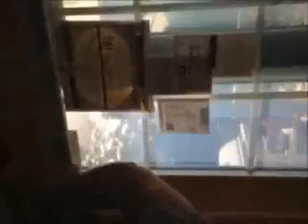Ready To Call Us How much does it cost to put vinyl siding on a house,Hillside NJ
Ready To Call Us How much does it cost to put vinyl siding on a house,Hillside NJ, Avenel NJ GREAT DEALS! SAVE 20% - CALL TODAY : ! . Vinyl Siding Contractors .For more information and to see more of what we do, you can subscribe to our channel to get important updates and promo notifications. visit our new america construction NJ, NJ siding contractors,Log Where to buy vinyl, log siding Typical cost cabin vinyl, siding prices Vinyl, shake siding cost comparison How to bid vinyl, siding Approximate cost of vinyl,siding Log cabin vinyl siding pictures